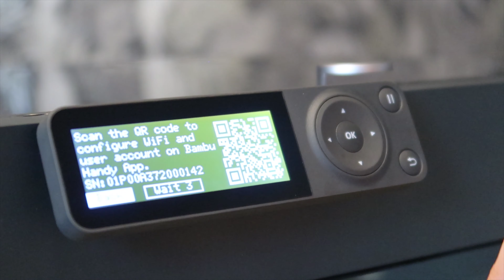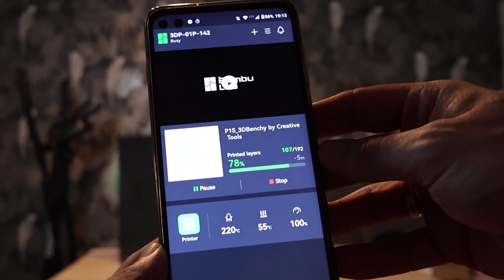PIERWSZA DRUKARKA 3D! | Bambu Lab P1S Combo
Unboxing, pierwszy druk i wrażenia o Drukarce 3D Bambu Lab P1S Combo z systemem AMS (Automatic Material System) podającym i przełączającym filamenty do tworzenia modelu 3D.

Bambu Lab P1S to drukarka 3D o zamkniętym typie konstrukcji z ekstruderem typu direct drive, metalowym hotendem i ekstrudetem o stalowych przekładniach. Obszar roboczy urządzenia wynosi 256x256x256 mm. Dołączona do zestawu elastyczna teksturowana podkładka pokryta PEI ułatwia drukowanie oraz ściąganie gotowych modeli 3D.

Dzięki stabilnej stalowej konstrukcji i najnowocześniejszemu algorytmowi kompensacji drgań urządzenie może drukować z prędkością nawet 500 mm/s. Przyjazny interfejs Bambu Lab P1S sprawia, że drukarka może być ona wykorzystywana zarówno przez początkujących, jak i zaawansowanych użytkowników. Urządzenie ma wymiary 389x389x458 mm oraz waży 12,95 kg.